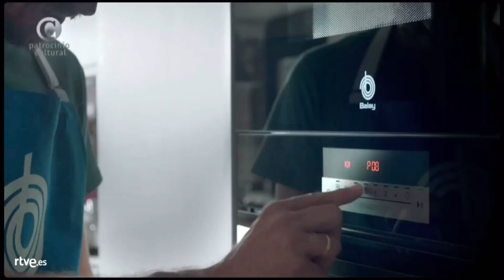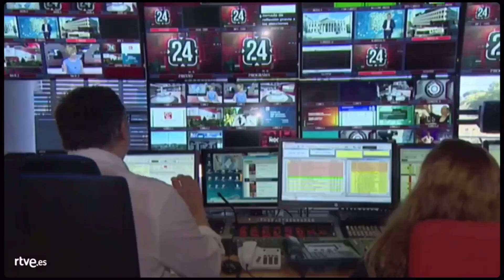Bloque de Anuncios 9 de TVE 1 (La 1) Noviembre 2019 (05/11/2019)